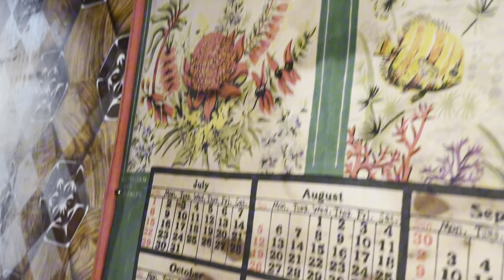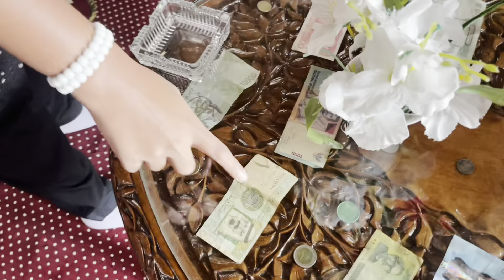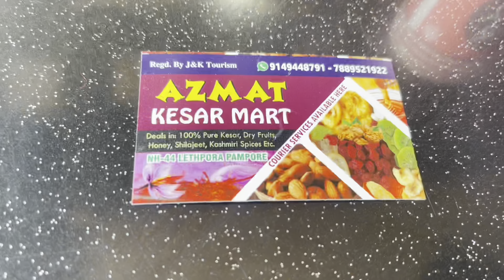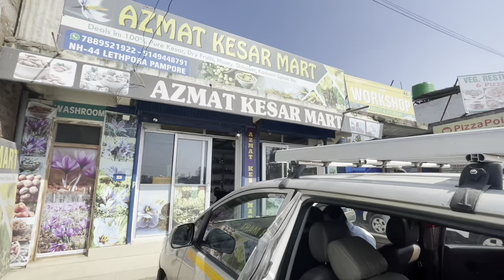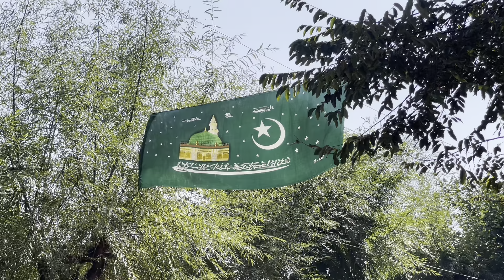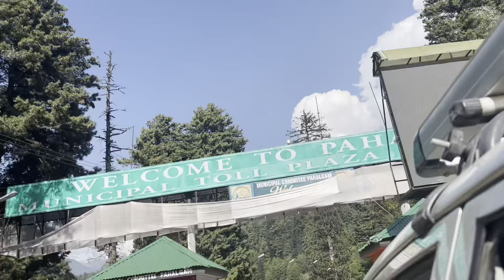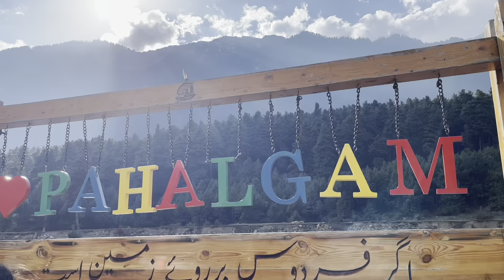PAHALGAM Vlog | Mini Switzerland 🇨🇭| Kashmir, India | Bangla Vlog | Shafin The Vloger Boy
In today’s video we went to the most beautiful place on earth. Which name is PAHALGAM. Pahalgam is one of the most beautiful place in Kashmir, India. Pahalgam is also famous for a Bollywood Hindi movie - Bajrangi Bhaijaan.